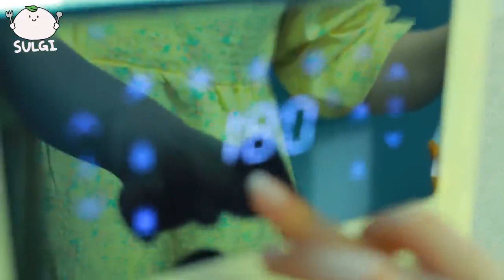hello ASMR MUKBANG 직접 만든 불닭 짜장 라면 양념치킨 소세지 먹방 & 레시피 FRIED CHICKEN AND FIRE NOODLES EATING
hello ASMR MUKBANG  핑크 디저트 딸기 아이스크림 화과자 마카롱 젤리 먹방 & 레시피 DESSERT ICE CREAM MACARONS EATING